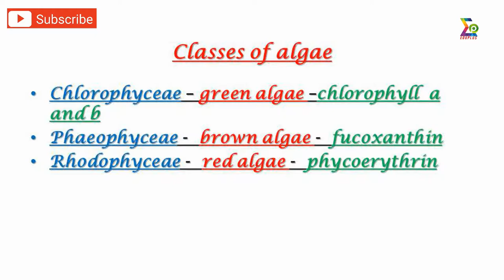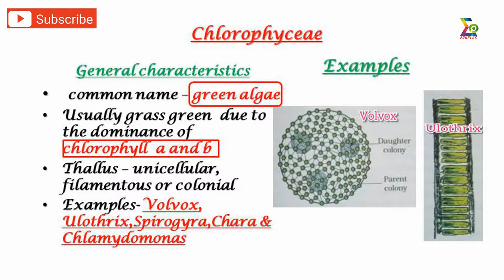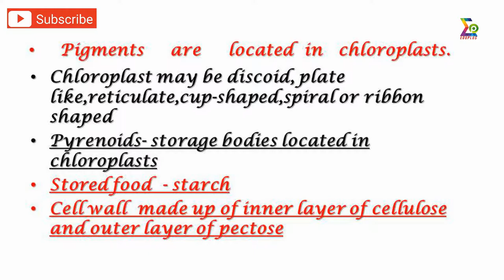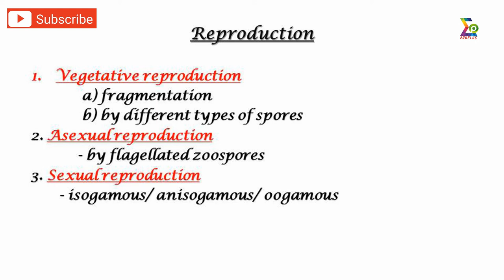CLASS 11,CHAPTER 3,PLANT KINGDOM,ALGAE chlorophyceae,biology,plus one,malayalam,+1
This channel aims to give support and motivation for the students in learning biology.
Chapter wise classes for both plus one and plus two students
important questions and answers discussion
simple notes.